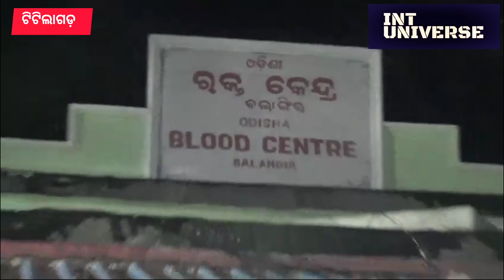ଟିଟିଲାଗଡ଼ -( ସଇଁତଳା )ଭୋର ପଡା ଗ୍ରାମର ଜଣେ ନାବାଳକ ଙ୍କୁ ତଣ୍ଟି କାଟି ହତ୍ୟା ଉଦ୍ୟମ କଲା ଦୁର୍ବୃତ୍ତ l